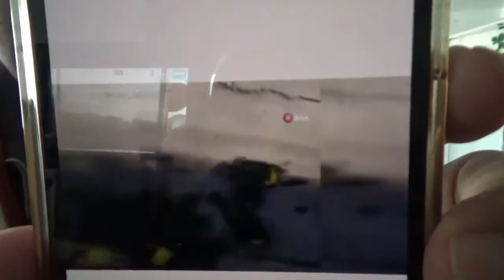5252，很多乌鸦掉地（天上一个大飞碟旋转，突然停转）